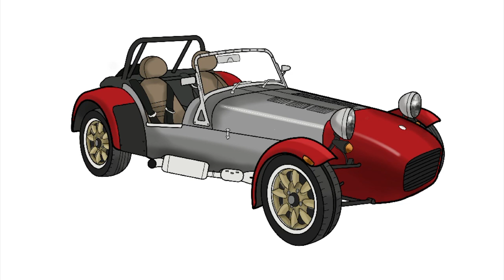Caterham 7- Red/Silver edition- Time-lapse of the drawing process of a classic car.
The classic Caterham 7 kit car, this time in Red/Silver. This was a bespoke drawing for a customer that made a different colour car to the norm. His own kit was nearing completion and he wanted a mockup of what it would look like and I was happy to oblige.

For Prints and Paintings that are currently for sale, please click the following link to my ebay site:

Let me know what you think of my artwork through likes and comments.